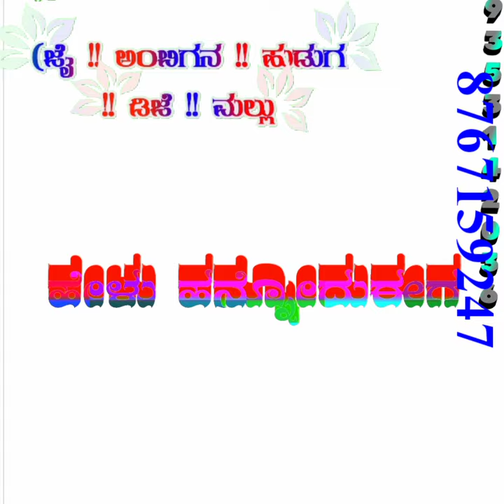tractor driver filling songs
Video from Basavaraj